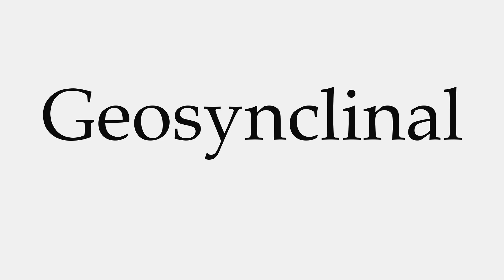How to Pronounce Geosynclinal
This video shows you how to pronounce Geosynclinal